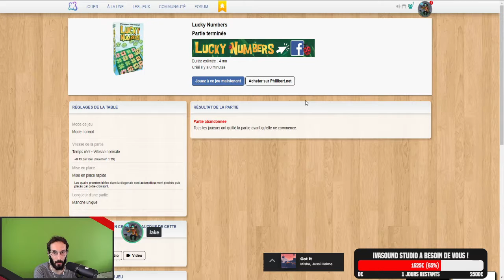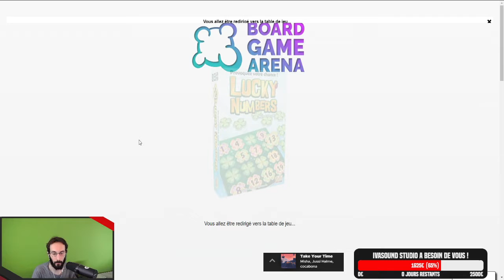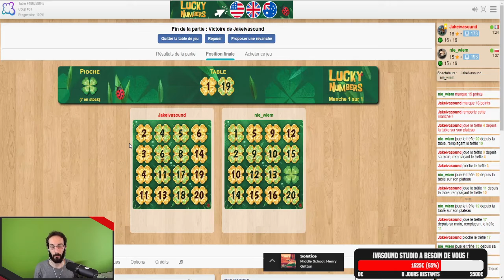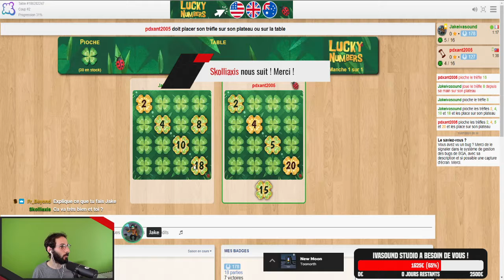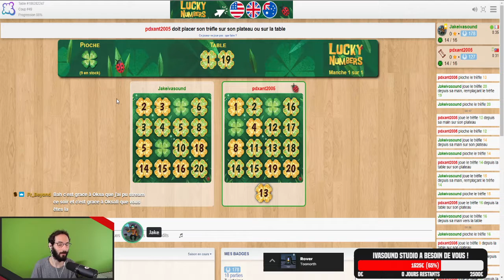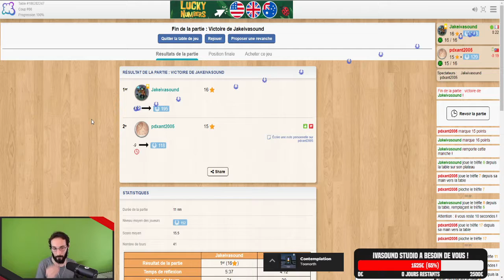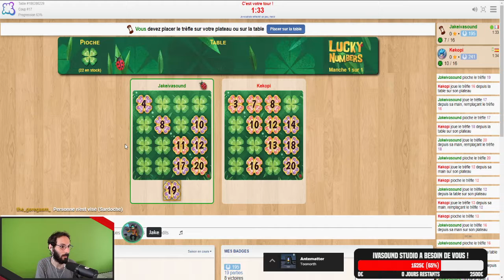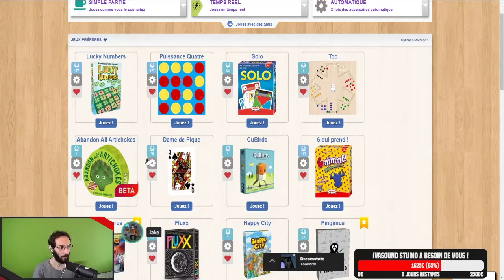Lucky Numbers - 01 - Le trèfle ça porte-bonheur ?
'Jeu en Société' est un programme Ivasound Studio, où l'on joue à des jeux de société en ligne ou en physique.